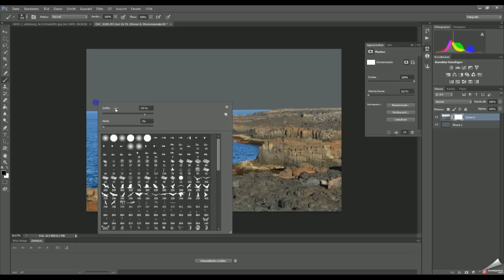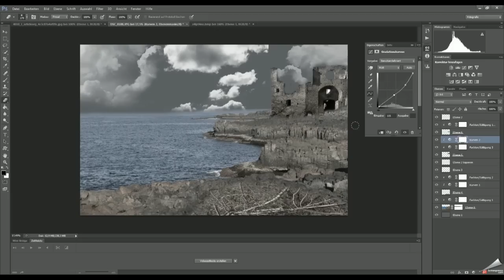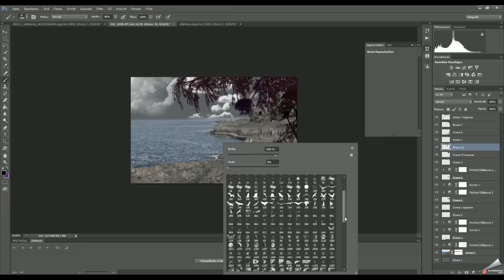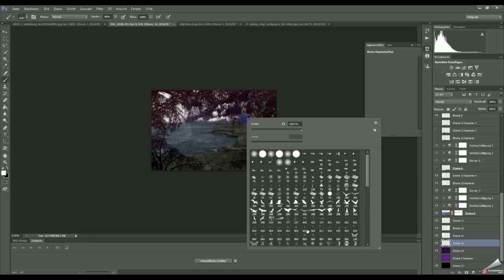Speed Art Photoshop CS6 - before after 2014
My latest Photoshop composing